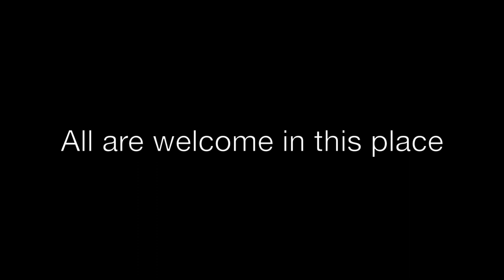Love changes hearts, lives, the world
A sermon by the Rt. Rev. Scott Mayer at St. Luke's Episcopal Church, Stephenville, TX.